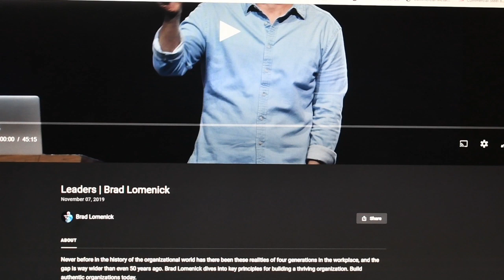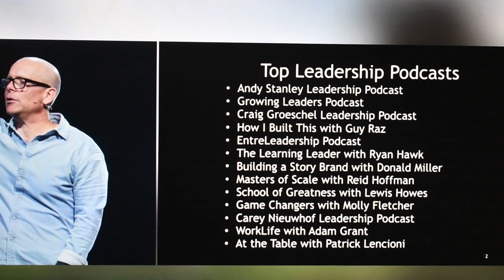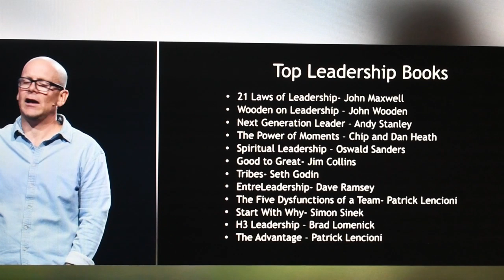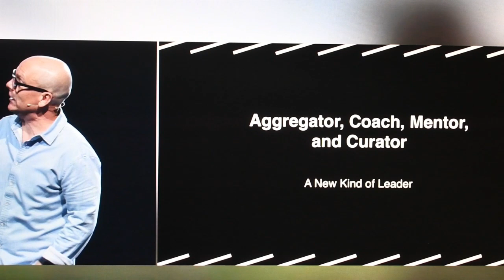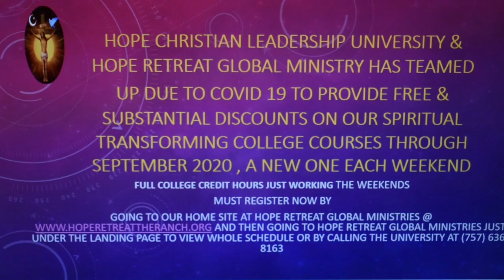05 07 2020 session 4 leadership conference - HOPE CHRISTIAN LEADERSHIP UNIVERSITY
ONE OF THE MANY FREE AND MAJORLY DISCOUNTED SPIRITUAL TRANSFORMING STUDIES MADE AVAILABLE DUE THE COVID 19 PLAQUE AFFECTING OUR NATION AND THE WORLD THROUGH A PARTNERSHIP WITH HOPE GLOBAL MINISTRY & HOPE CHRISTIAN LEADERSHIP UNIVERSITY.

Make Quarantine an Amazing Time of Personal Spiritual Transformation Through e-Learning
Finally! How to Safely Experience the Angelic Realm
   Free Online Video Event: Everyday Angels

WE INVITE YOU TO JOIN US ON OUR LIVE STREAMING VIDEO PLATFORM BY GOING TO OUR HOME AT HOPE RETREAT GLOBAL MINISTRIES AT; and going to our contact us page and asking for the link to the particular course you want to join us or just call the UNIVERSITY at .

A Paid Sabbatical in the Comfort and Safety of Your Own Home!
There is one silver lining in this terrible mess: The government has come into agreement with God and asked us all to isolate by staying in the safety of our own homes. They are even paying us not to work for the next 10 weeks. As of today, all small businesses and churches and ministries and independent contractors can go to their local bank's website and complete an application to receive eight weeks' salary plus expenses for yourself and your staff. In addition, there are $1200 checks being sent out within two weeks to each of us. Truly unheard of in my lifetime.
So the bottom line is, I can stay safe at home, get paid a salary, and spend the next month or so having a wonderful sabbatical with the Lord. What an amazing gift to each of us.
God has also given me a spiritual project to focus on for this month and I am eagerly pursuing it now. The Bible says "Redeem the time..." (Eph. 5:16).
Let each of us make this month count for the Kingdom. I am thrilled that we are able to send free Spirit-anointed training into thousands of homes each month. These individuals reside in over 100 nations! It is truly an amazing world we live in. This has never been available in any previous generation. We live in the best of times. Let us never forget to "give thanks in everything" (1 Thess. 5:18).

Our Prayers for Those Who Have Lost Loved Ones
Our hearts and prayers go out to all the families and friends of those who have lost loved ones to COVID-19. It is truly a worldwide tragedy. Lord, provide Your abundant grace to flow, we pray. You have promised to work all things out for good, so we trust You for this (Rom. 8:28).

NEXT WEEKEND; MAY 14 - 16; A TIME TO DREAM, A NEW VISION FOR THE NEW CHURCH POST COVID 19 FREE EVENT, SPONSORED BY HOPE UNIVERSAL CHURCH - REGISTER NOW BY CALL THE UNIVERSITY AT AND JOINING US ON OUR LIVE STREAMING VIDEO PLATFORM SO YOU CAN ENJOY THE WHOLE STUDY.